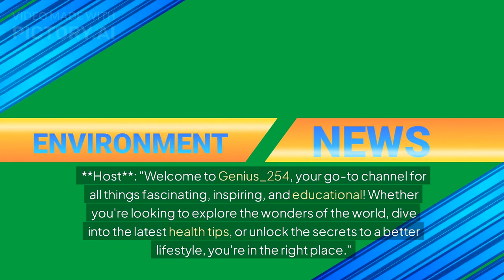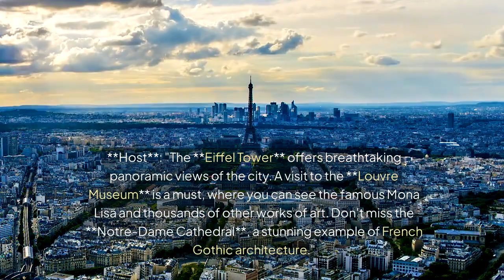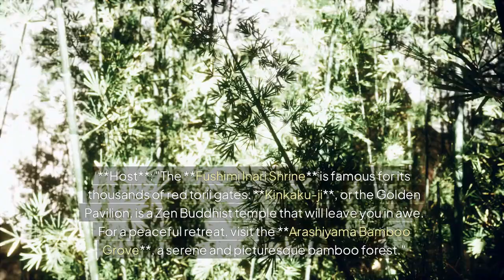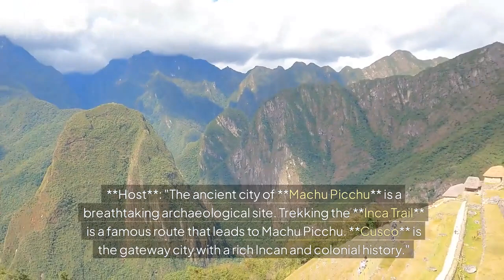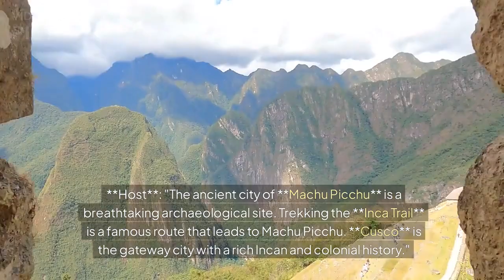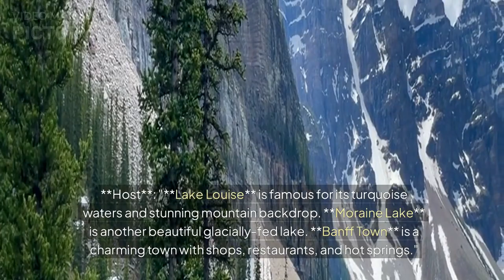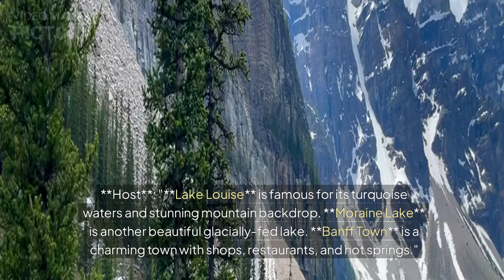Top places to visit in the world